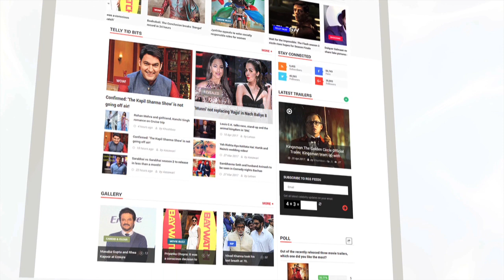'बॉर्डर' देखने के बाद दर्शको ने घेरा निरहुआ को, देखिये वीडियो | Border | Lehren Bhojpuri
After watching Dinesh Lal Yadav Nirahua's latest film 'Border' crazy fans mobbed the actor for selfies. Check out the video.